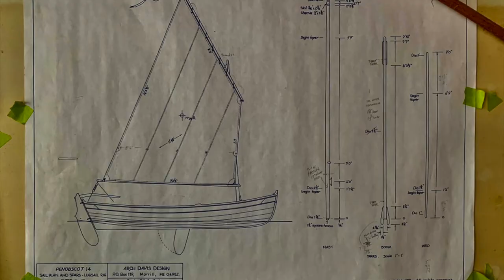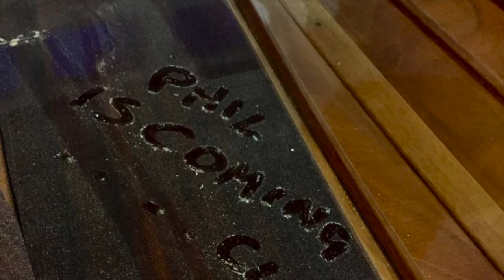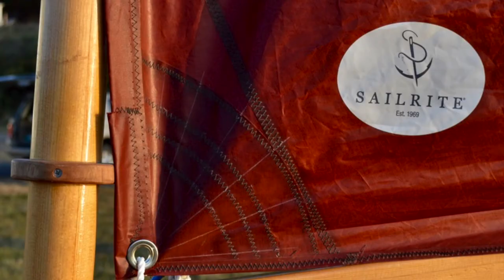Building Connie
Slideshow of building "Connie", an Arch Davis Penobscot 14. Built by John Downey in 2019 and 2020.

John says "Thanks to my wife Liz for her support and encouragement when I’d be lost in the shop all day. Chris Defirmian who started me on this journey to build a wooden boat. Steve Rogers who gave me chisels and in lesson in their use. Scott, Jose and all the other guys at Edensaw Woods for their advise and enthusiasm. My many neighbors who were always willing to help when needed. "

"Go to the pig and whistle!"